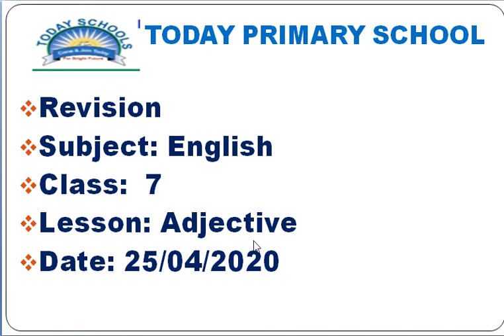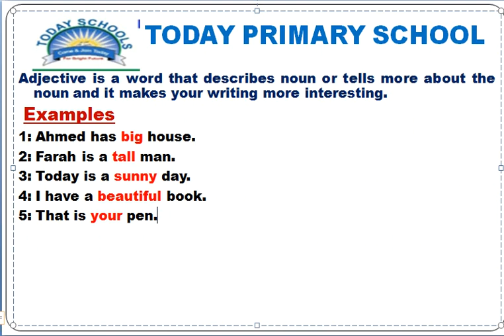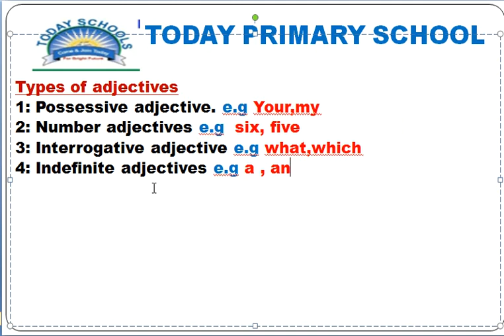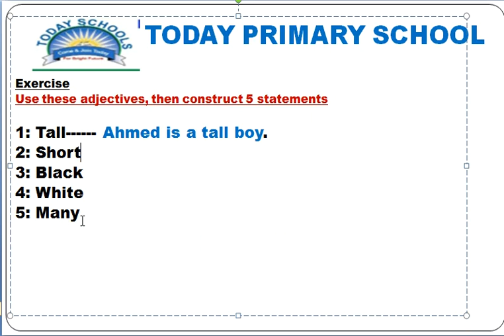TODAY SCHOOLS ENGLISHA GRADE 7